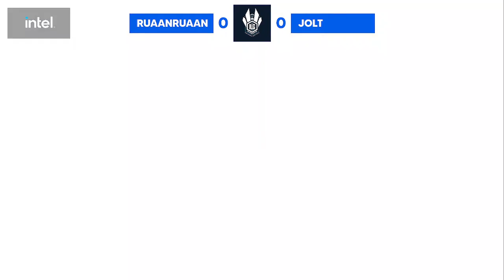RuaanRuaan (Dedede/Chrom/Bayonetta) vs Jolt (Kazuya) - ILG Online Minor #6 - Losers Finals